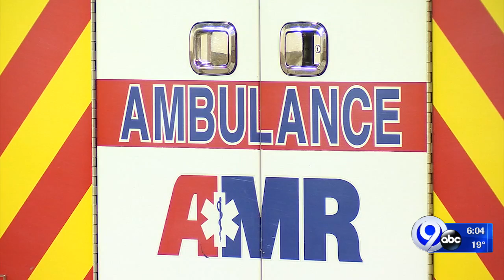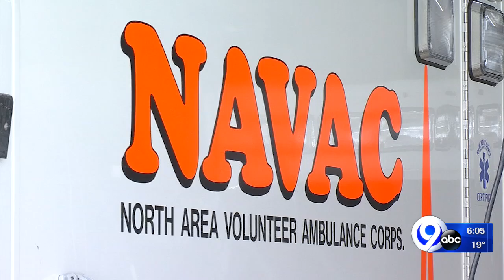Budget cuts could impact ambulances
Two local companies speak out